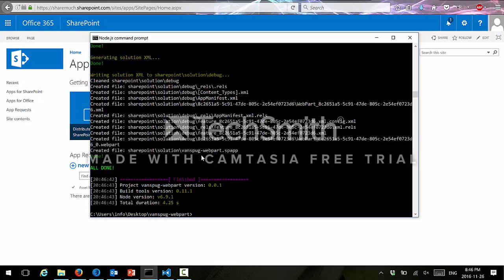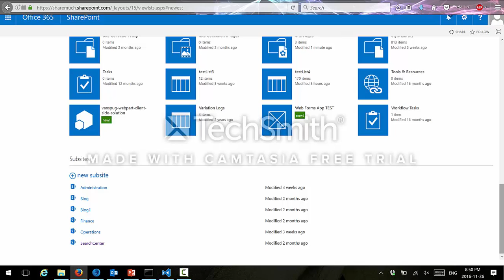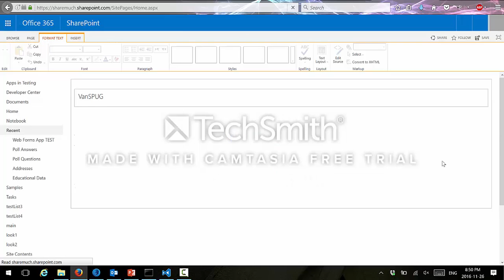Deploying New SharePoint Client Web Part to SharePoint Online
Deploying client site web part using gulp to a SharePoint site. The video doesn't have sound.